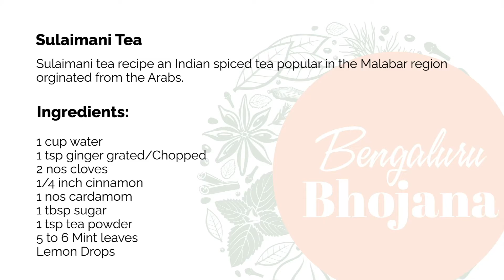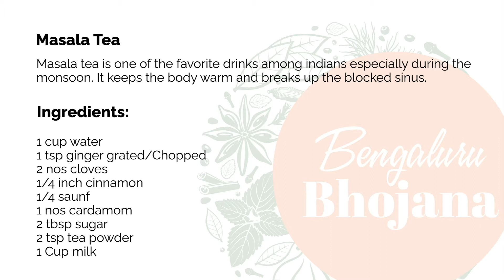ಕೇವಲ 5 ನಿಮಿಷಗಳಲ್ಲಿ ಮಸಾಲಾ ಮತ್ತು ಸುಲೈಮಾನಿ ಚಹಾ! Masala and Sulaimani tea in just 5 minutes!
Masala tea is one of the favorite drinks among Indians, especially during the
monsoon. It keeps the body warm and breaks up the blocked sinus.

Sulaimani tea recipe an Indian spiced tea popular in the Malabar region originated from the Arabs.